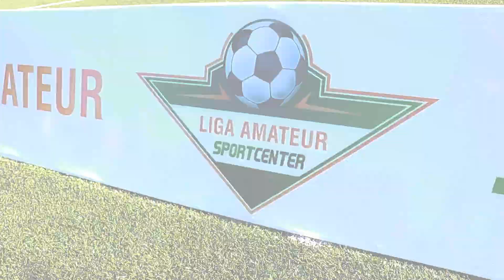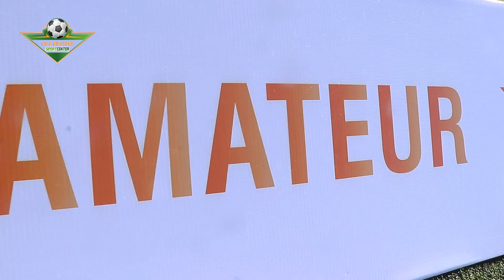PUNTASPORT.TV - PROGRAMA 204